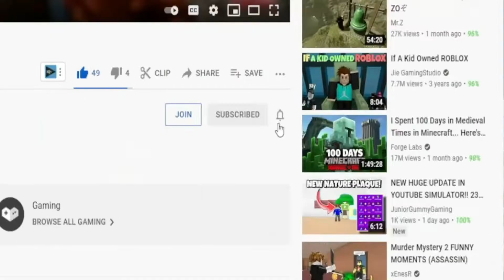(2022) ⛄ Roblox Fashion Famous Codes ⛄ ALL *NEW* WINTER CODES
Roblox Fashion Famous Codes. I have put together all the new secret codes of Roblox Fashion Famous in this video. Fashion Famous is a Roblox game where you choose your own character's clothes and play with other players. You can get special outfits by using the codes. Have a good time.

RabbiToPoliS,Roblox Fashion Famous Codes,roblox,roblox fashion famous,fashion famous codes,fashion famous,roblox fashion famous codes,fashion famous codes 2022,roblox fashion famous codes 2022